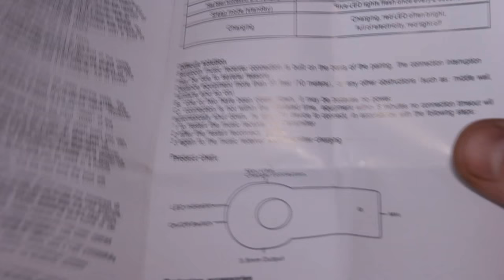Аудио адаптер Bluetooth AUX в машину / bluetooth аудио приемник